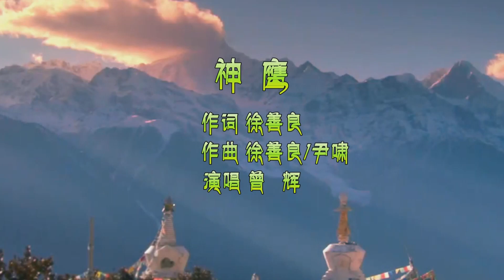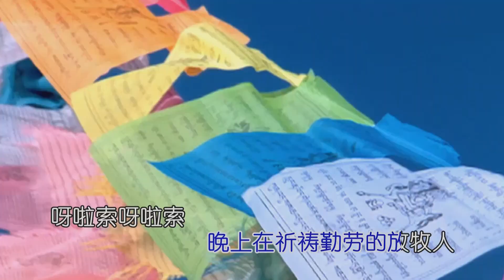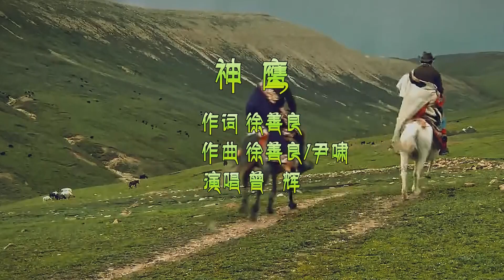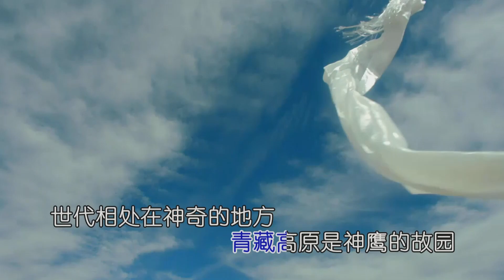神鷹（視頻製作 王慶祥）